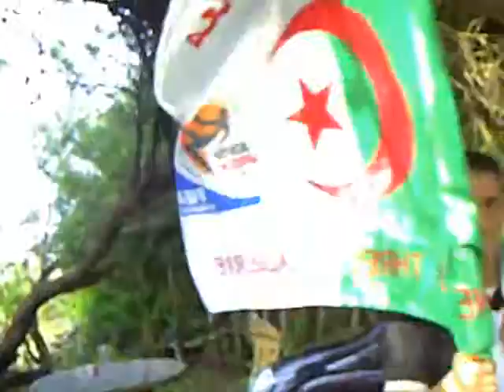macch allah mustapha 10 fel math ma3rifa avec prof